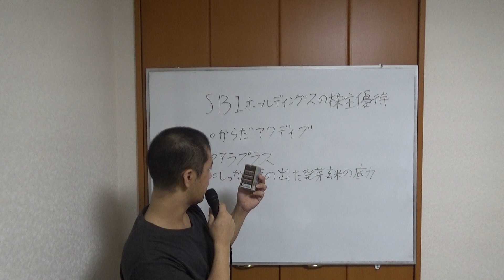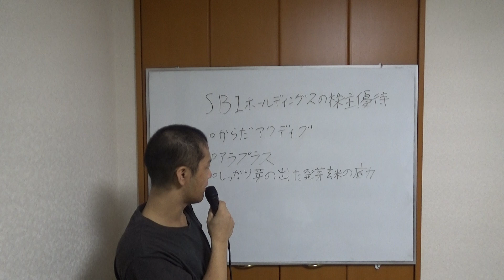SBIホールディングスの株主優待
SBIホールディングスの株主優待の紹介です。